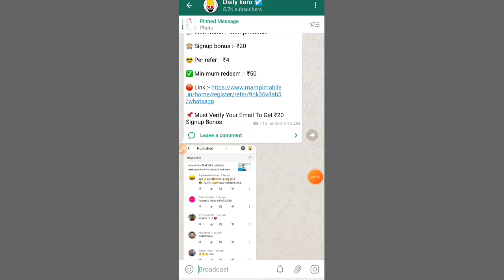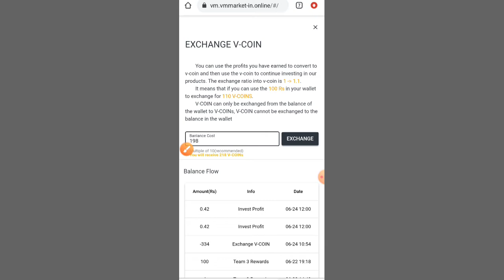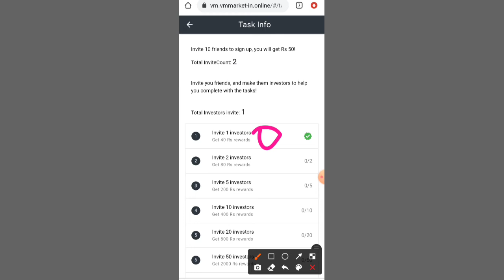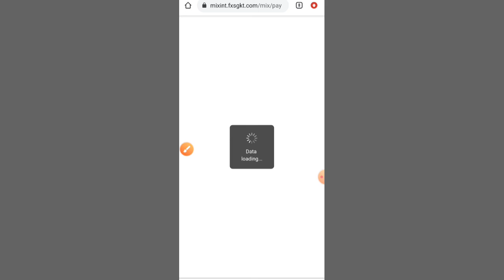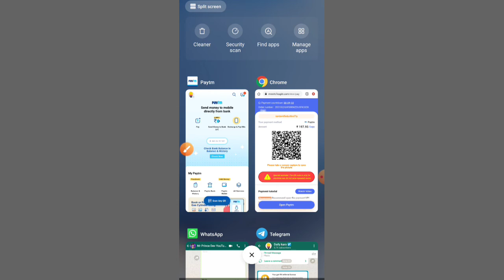New earning App 2021 !! vmmarket withdraw ₹100 !! per referral ₹40 3 level commission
@Daily Karo